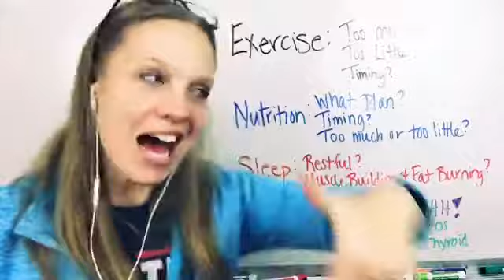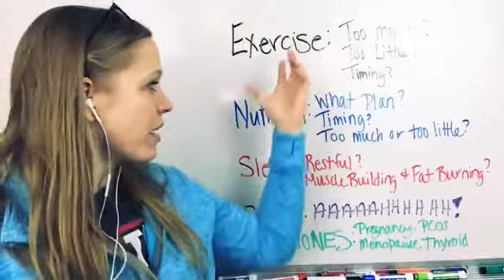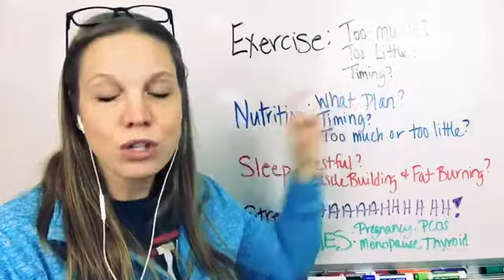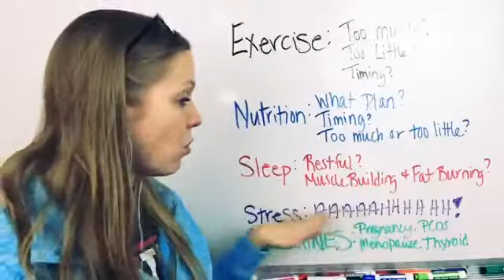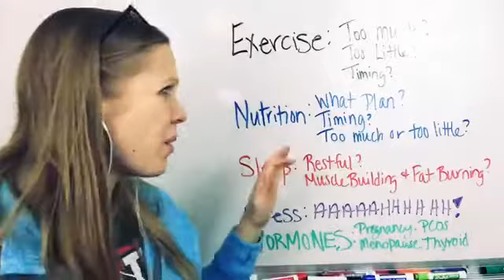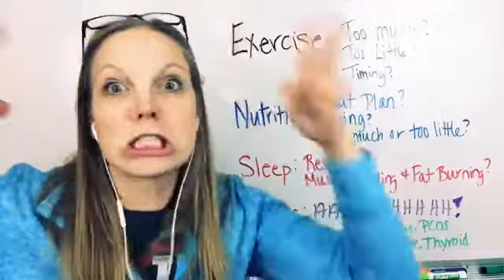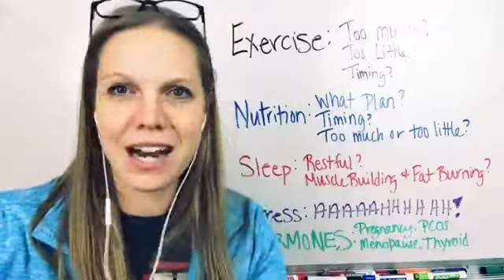Not sure where to start?!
Link to schedule a fast track call with me!